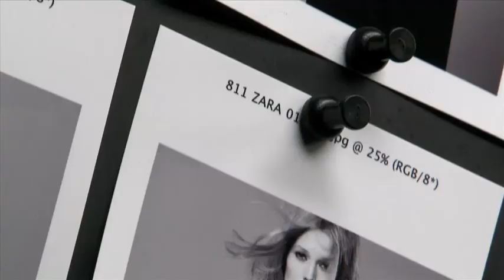ZARA Autumn/Winter 2010-2011 - Woman